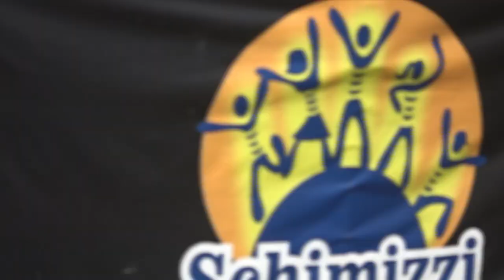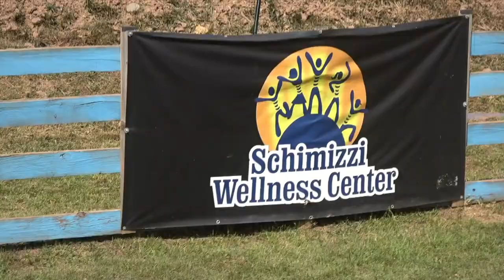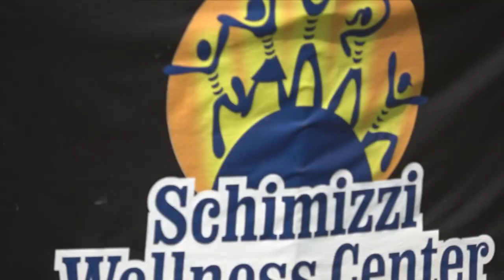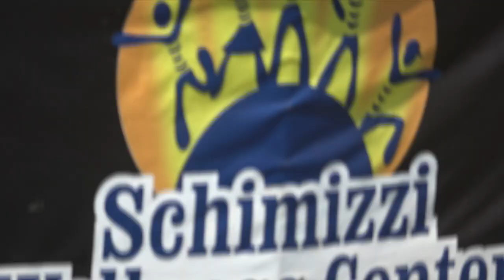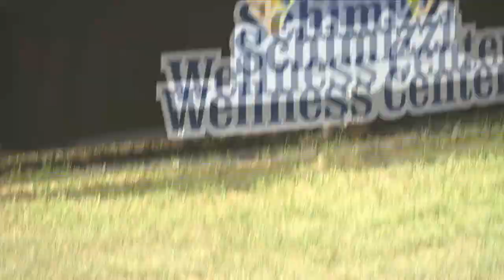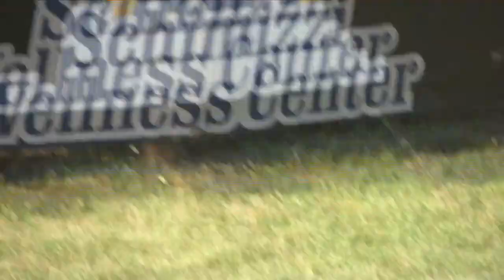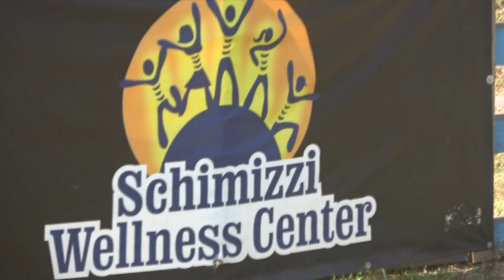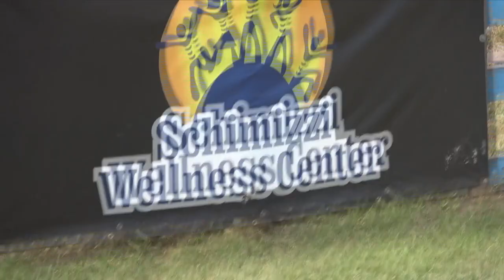Happy Rammer 09-03-2023